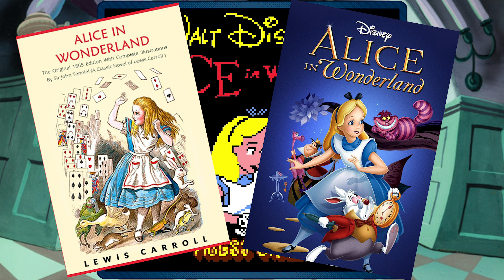OJEMINE, Alice in Wunderland auf dem Gameboy: - MikuXClassic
➜ INFORMATIONEN ÜBER Alice in Wonderland:
Die wunderbare Welt des Wonderlands kannst Du nun in prachtvollen Farben auf dem Game Boy Color erkunden! Dabei schlüpfst Du in die Rolle von Alice, einem kleinen Mädchen, das durch einen unglücklichen Zufall in das geheimnisvolle Reich der mysteriösen Herzkönigin gerät.

• TITEL: Alice in Wonderland
• ENTWICKLER:  Digital Eclipse
• PUBLISHER: Nintendo
• SYSTEM: Game Boy Color
• GENRE: Jump ’n’ Run
• DEUTSCHLAND RELEASE: 4. Oktober 2000
• ALTERSFREIGABE: USK 0

Alice in Wonderland gehört:
Im Grunde niemanden aber die Version gehört Disney

 Viel Spaß mit Let's Play Alice in Wonderland! \(^o^)/